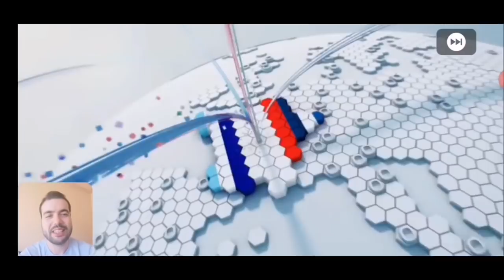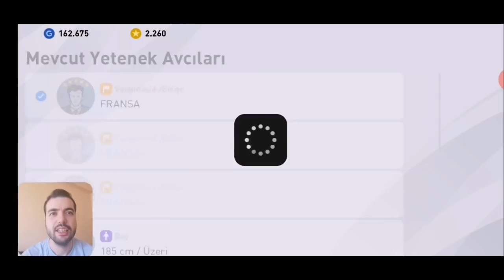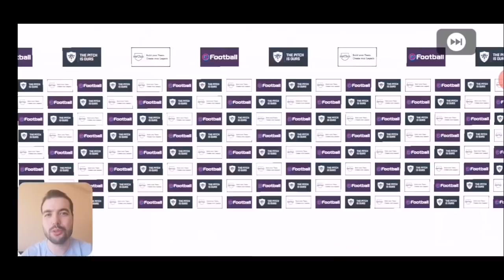11 Tane 5 Yıldızlı Yetenek Avcısını Tek Başına Kullanırsak Ne Olur Pes 2020 Mobile Top Açılımı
11 Tane 5 Yıldızlı Yetenek Avcısını Tek Başına Kullanırsak Ne Olur Pes 2020 Mobile Top Açılımı